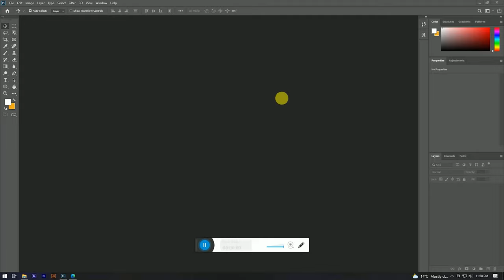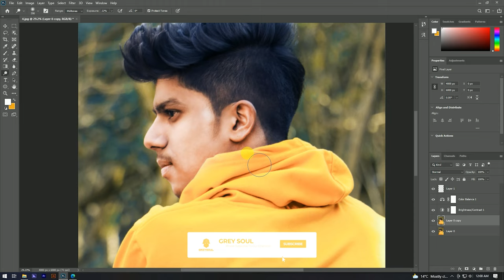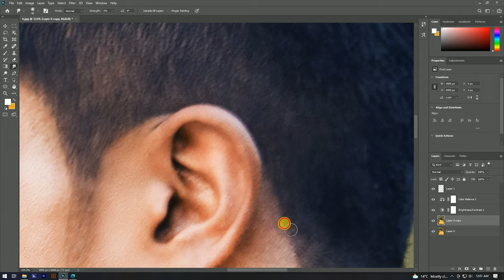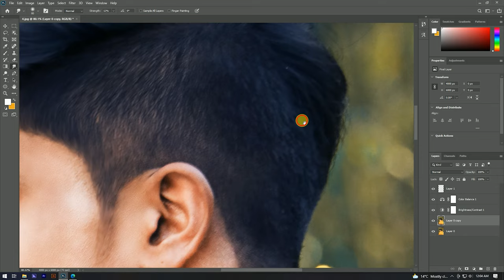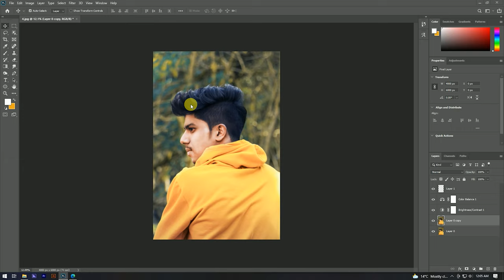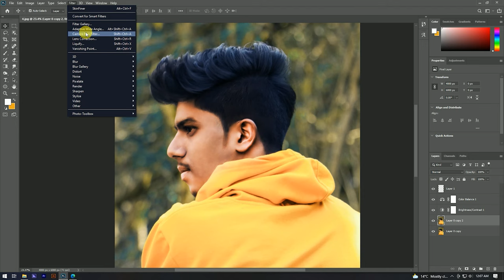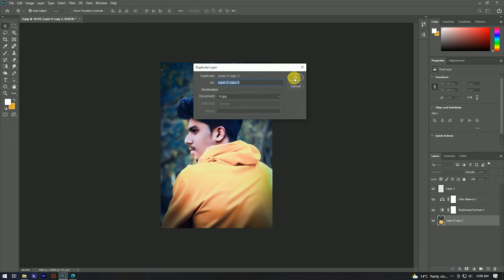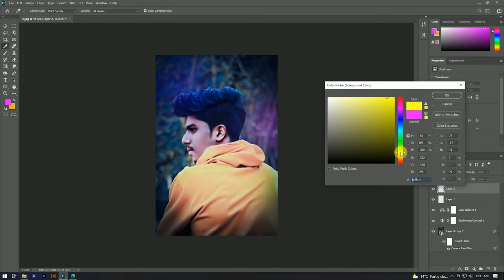New Creative Photo Editing Photoshop | Face Smooth face & Background Editing New Tutorial 2022